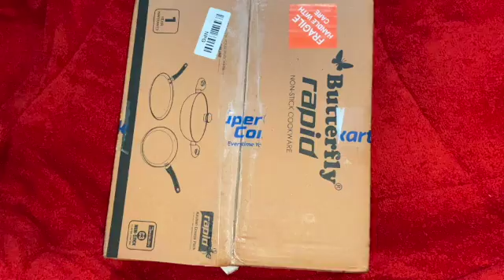Unboxing New Nonstick Frypan Set |AYESHA'S VLOGS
This video is about Unboxing